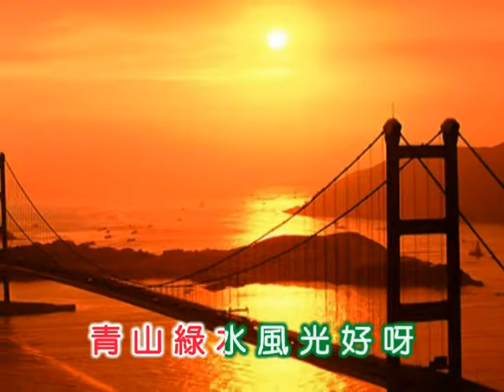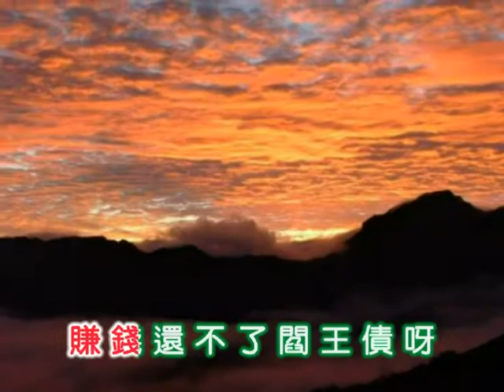鄧白英 ~ 月兒彎彎照九洲